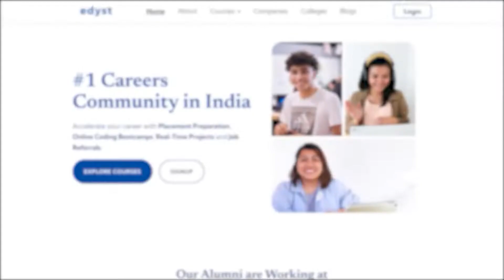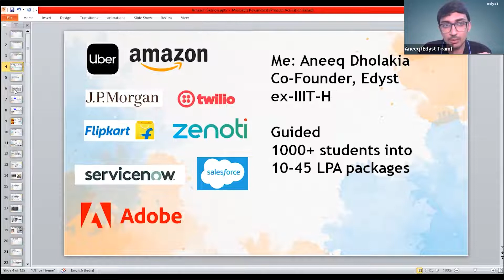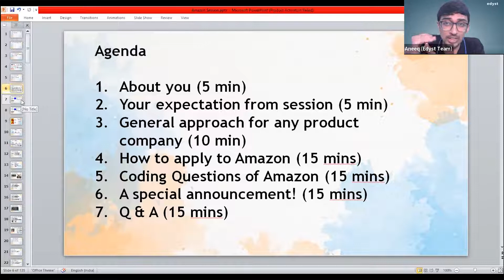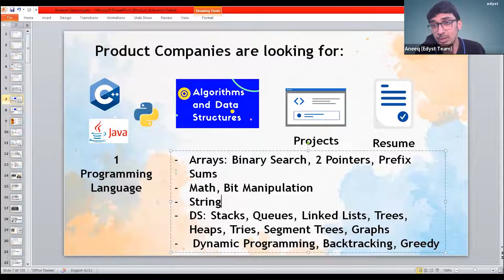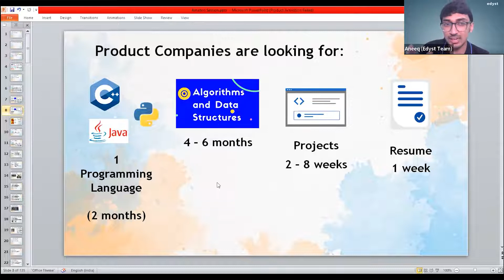Roadmap for cracking 12+ LPA in 3 months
88% students fail to get a job, even after completing their degree 🙆🏾

At Edyst, we work 24/7 to bring that failure percentage down 🔽

Watch the FREE interactive session where we will:

✅ Essential roadmap to cracking 12+ LPA in 3 months
✅ Step-by-step process of becoming an expert in any programming language
✅ Number of questions students must practice before they sit for a programming interview
✅ Difference between pre-recorded, instructor-led & mentor support Bootcamps
✅ Best way to hack a job if a student fails to get a job after 3 months of self-learning
✅ Bona fide way of getting students doubts solved